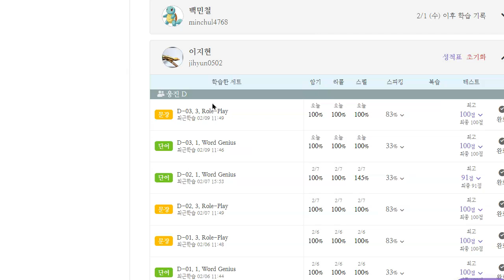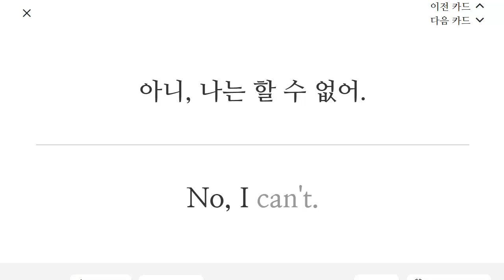이지현 2023 02 09 초등기초 보카 어휘 통문장 성취도 90